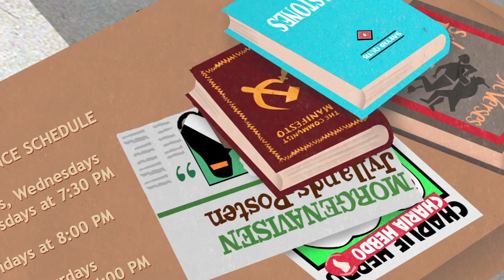A One Man Wrestle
for more information or to buy tickets.

Famed comedian, Azhar Usman, takes to the stage with this brutally honest, unflinching one-man show. Ultra American explores the tensions and paradoxes surrounding the double consciousness of American Muslims living in an ever-polarizing world.

ULTRA AMERICAN: A PATRIOT ACT
September 6 - 25
Written and Performed by Azhar Usman
Directed by Aaron Todd Douglas